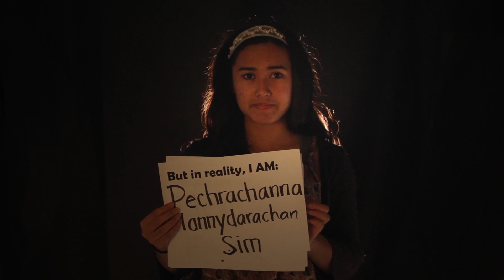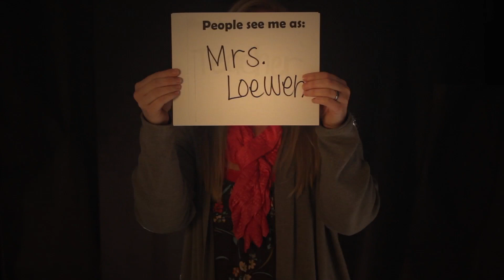Just the way you are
Song: "Just the Way You are" by Bruno Mars